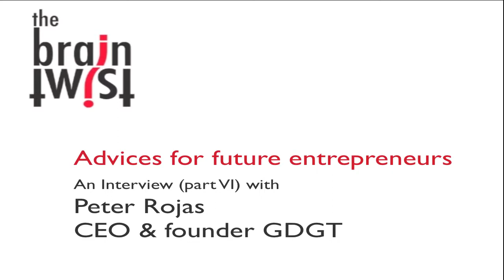Being an entrepreneur interview with Peter Rojas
In this last part, Peter Rojas, co-founder of GDGT, discuss about what he likes the more being an entrepreneur. Creativity is one of the most interesting part of being an entrepreneur. When you launch your business they are a lot of challenges that have to be solve. Challenging yourself to be more creative to dig really deep within yourself and find creative and innovative solutions to figure out challenges such as product direction, or how to build great user experience (UX) is what Peter enjoys the most being an entrepreneur. Final advice you need to be prepared to make some sacrifices. "You can't have the highest without the lowest".